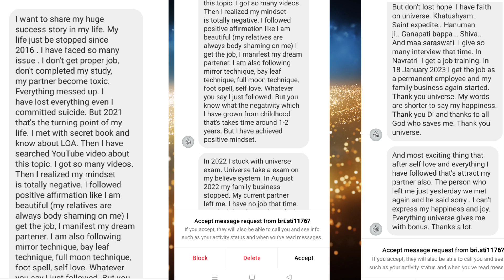नज़रिया बदलते ही खुशियां मिल जायेंगी Manifest Happiness Easily❤️❤️❤️❤️❤️❤️❤️